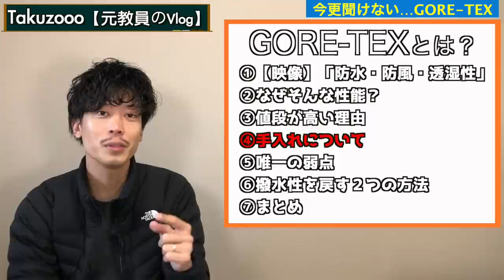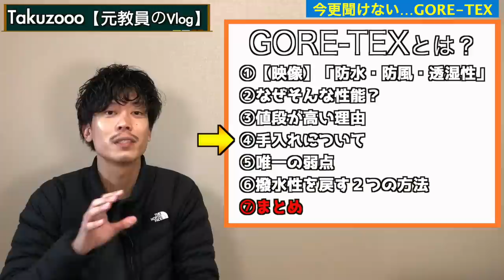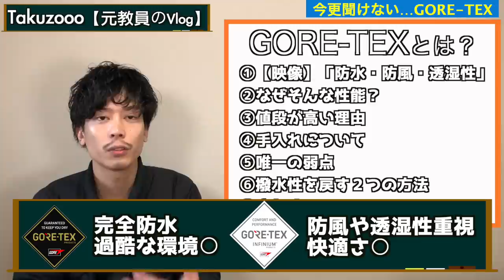【GORE-TEXって何？】10分にまとめてみた!!初心者でもわかりやすく映像付き解説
GORE-TEX（ゴアテックス）ってよく名前は聞きますが
「水通さないねんな？」
「風を防ぐやつやな？」
「透湿性って何？」
「てかなんで値段高いん？」
「洗濯して良いん？クリーニングが良いん？」
などの初歩的なところから話をしてみました。

◆BGM